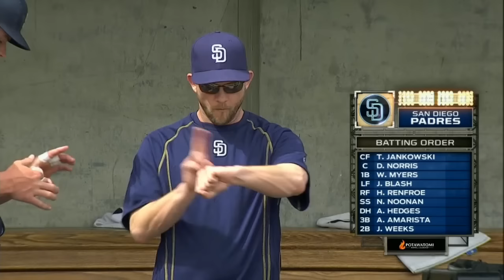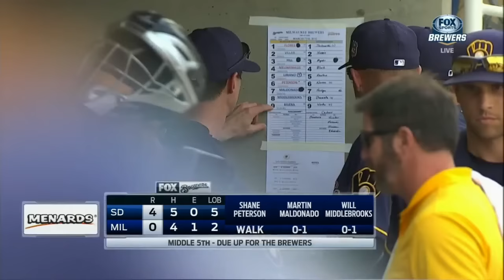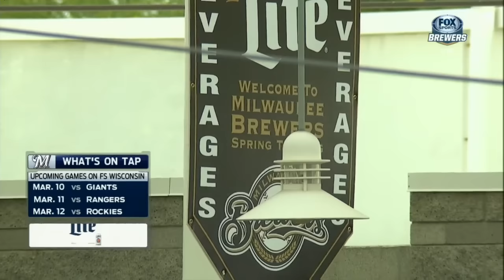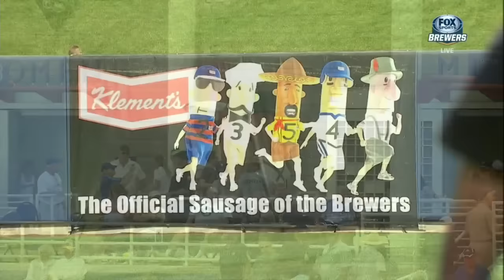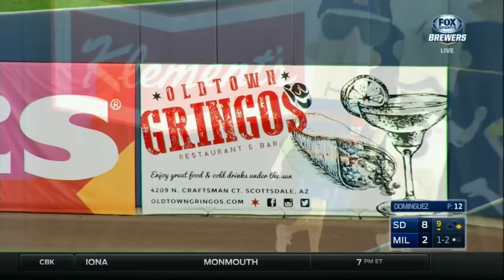SDN AT MIL - March 07, 2016